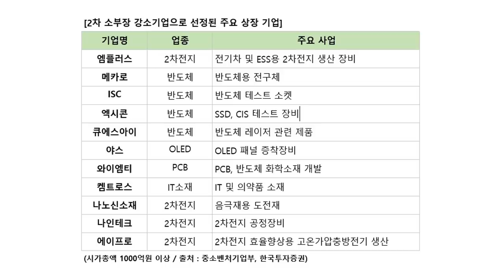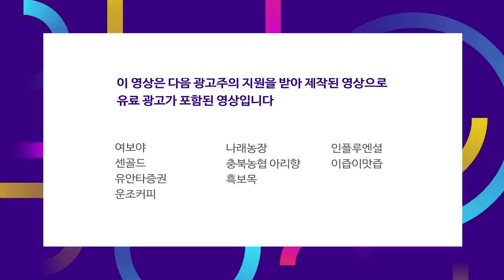조선업, 유가 반등과 연계해서 내년을 지켜보자 f.염승환 차장